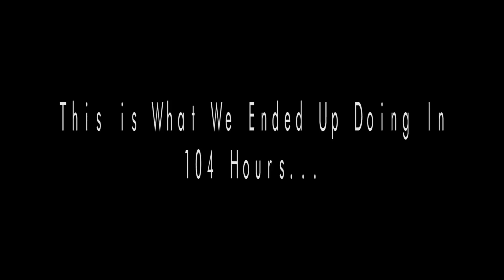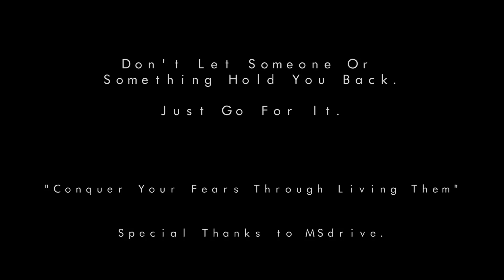ROVANIEMI - From AV Productions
Rovaniemi was one of the best adventures we have ever done. At first we were hesitant because of all the competition and expectations that are out there, but decided to forget about it all, and just go for it.

Here is what we made.

The A.V Team

- Conquering Our Fears Through Living Them -

Next Up: Dubai, UAE